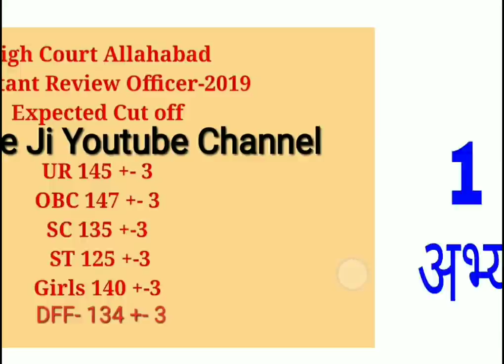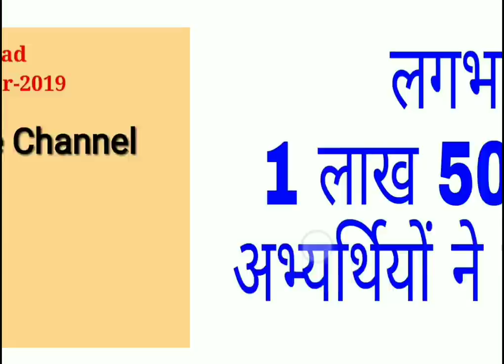High Court Allahabad ARO Exam-2019 Expected Cut Off